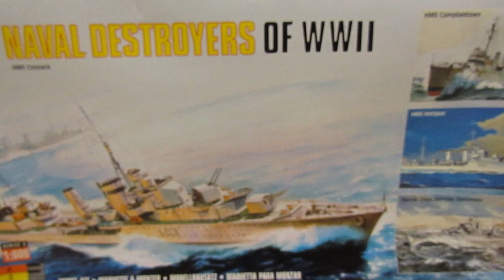Airfix 1:600 HMS Hotspur - All At Sea GB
The 3rd British Destroyer out of the Airfix 4 Destroyer box set.